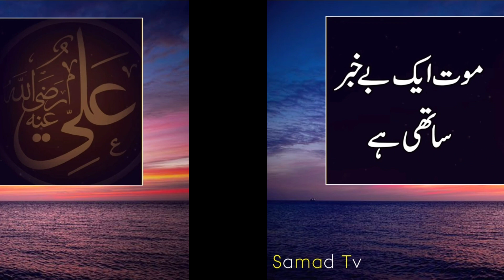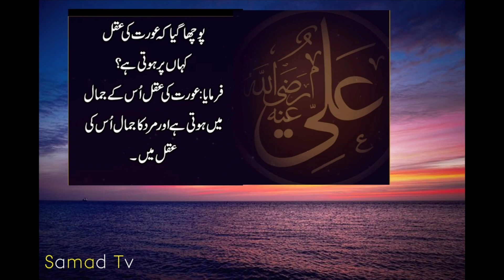Hazrat Mola Ali AS Quotes | Pucha Gaya Ke Aurat ki Aqal Kahan Hoti Hai | Ali A.s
Naik Aurat ki 4 Nishaniyan | Naik Aurat Ki Nishani |